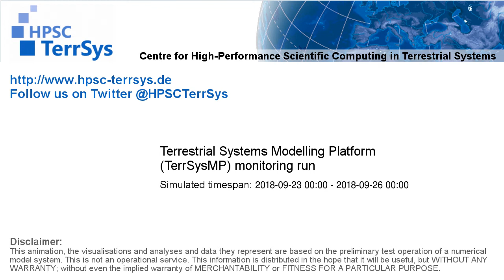TerrSysMP monitoring run 2018-09-23 - precipitation - Europe (72h)